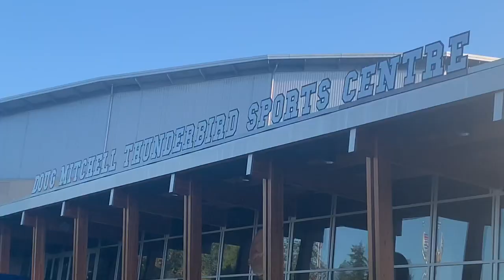Ice skating for the first time in my life❄️❄️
Hey guys,